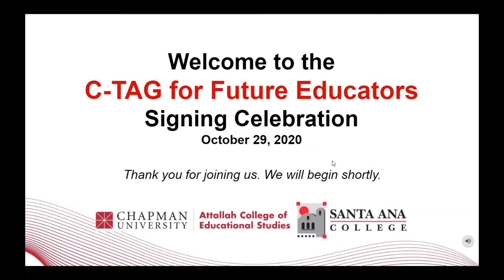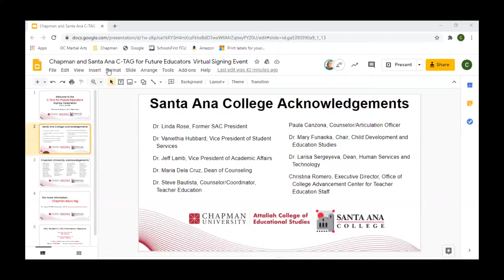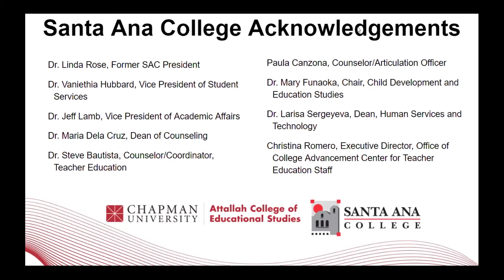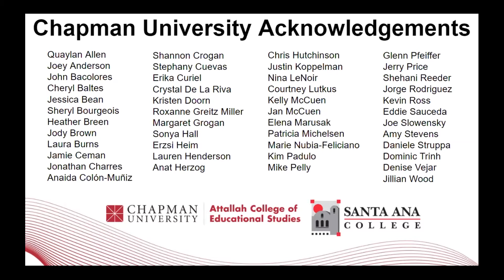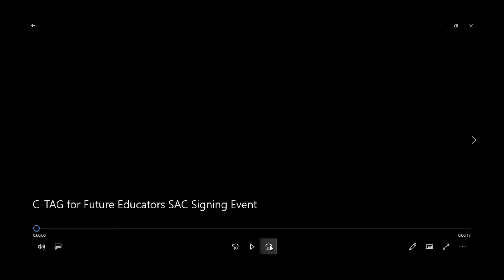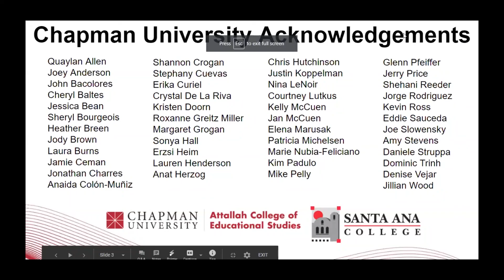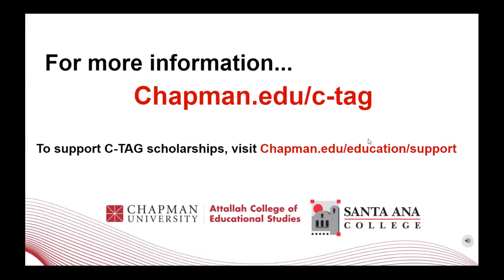C-TAG for Future Educators - Santa Ana College and Chapman Virtual Signing Event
Santa Ana College and Chapman University came together on October 29, 2020 to celebrate the new C-TAG for Future Educators partnership and guided transfer pathway for future educators.